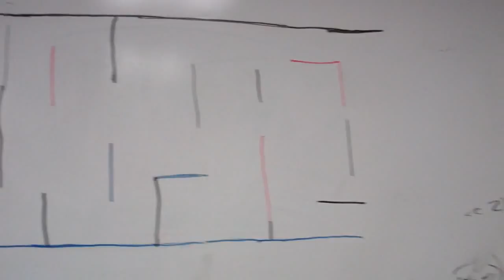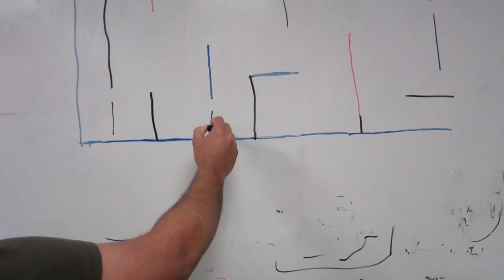Augmented Reality Ball Game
Our project implements a two-player game based on real-time edge detection. The design is built on a Cyclone II FPGA on an Altera DE2 development board. The project uses the Sobel operator to detect the edges of a map drawn on a whiteboard. A physics engine implemented on a Pancake processor controls the motion of a ball on the map. The map and the ball are displayed on a VGA screen. The game is played by controlling the switches and keys on the DE2 development board. Player 1 draws an arbitrary number of straight lines on the map. Player 1 and Player 2 each try and move the ball to the destination. The ball's motion is controlled by a fixed impulse that can be applied at any angle. The number of impulses required to reach the destination is recorded and displayed on a seven segment display. The player who applies the minimum number of impulses to the ball wins. Player 2 then draws the obstacles on the map, and the game proceeds as before.